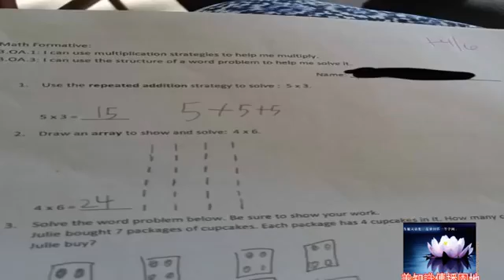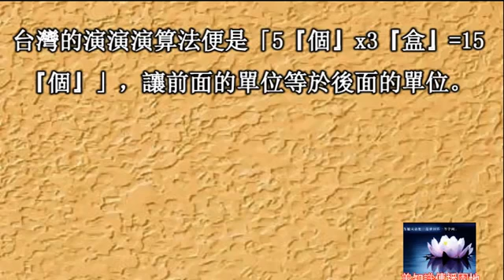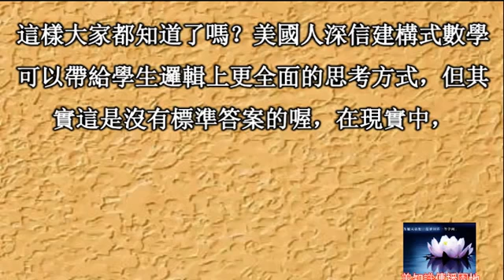小朋友寫「5×3=15」卻被打錯扣分！媽媽氣得找老師理論後....老師竟然是對的！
0-AvM6AQ9es